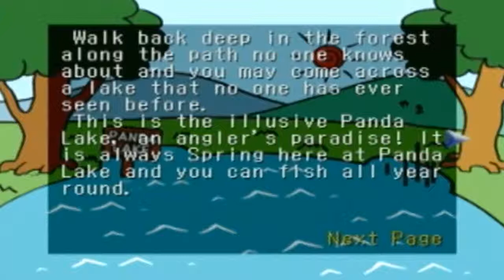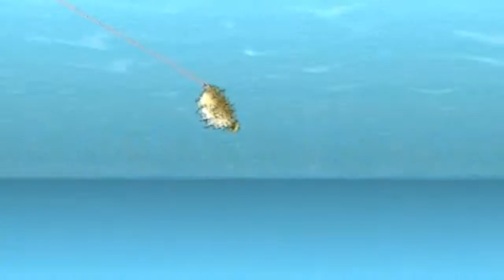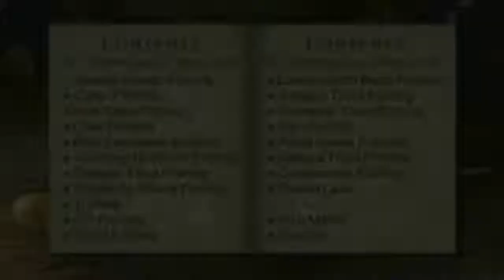Team Hobnob Let's Play - Reel Fishing II - Bonus Episode - Panda Lake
Hey guys welcome to the bonus episode of Reel Fishing 2 where we go to the secret level Panda Lake with some strange fish and some funny reactions on the way!

How to unlock Panda Lake - Catch all 70 fish on Season mode and then go onto Free mode to unlock Panda Lake